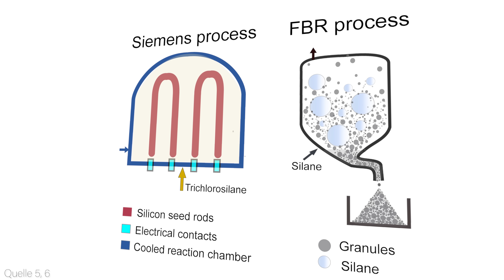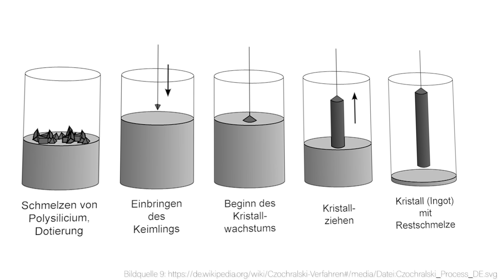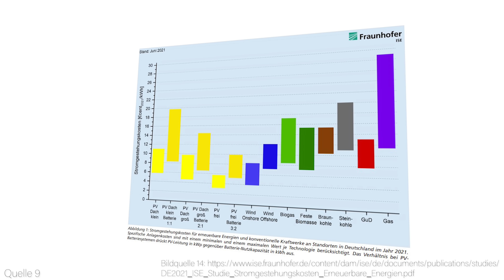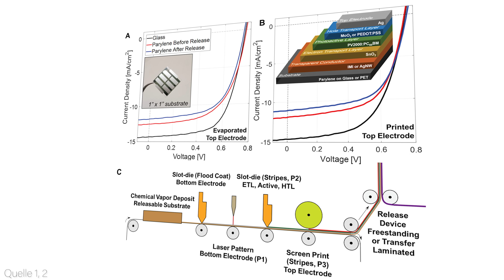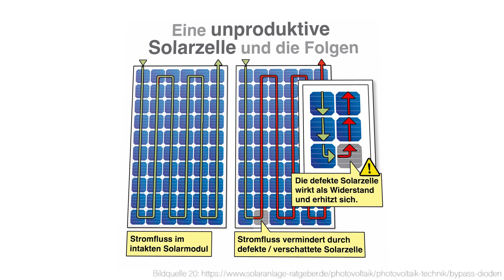Neue 5€-Solarzelle revolutioniert Stromproduktion Zuhause!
Diese hauchdünnen Polymer-Solarzellen des MITs liefern pro Kilogramm Gewicht 18x so viel Strom wie konventionelle Solarmodule aus Silizium. (Quelle 1)

Ein einziges Kilogramm an Modultechnik liefert unglaubliche 730W. Und das spannende, diese neuen Solarmodule sind zusätzlich um den Faktor 5-10 günstiger als jede andere Modultechnik. (Quelle 1, 2)

Es handelt sich hierbei um sogenannte organische Solarmodule, die mithilfe eines neuen Druckverfahrens hergestellt werden. Und das ist nicht nur ein realitätsfernes Forschungsergebnis. (Quelle 1, 2, 3)

Viele Hersteller sind bereits mit verwandten Technologien am Markt vertreten. Man kann solche Solarmodule bereits kaufen. (Quelle 3)

Eine geniale Erfolgsgeschichte. Schauen wir uns diese Alternative zu den gängigen Solarmodulen genauer an!

► Quellenangabe:
Informationsquellen: